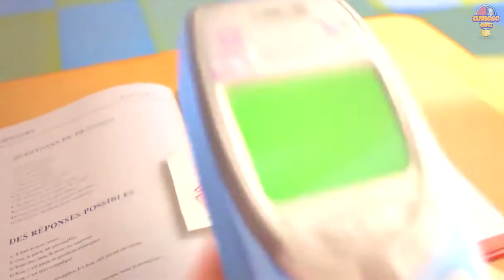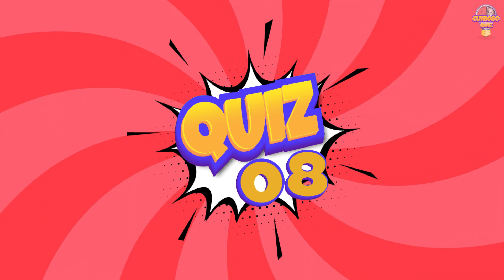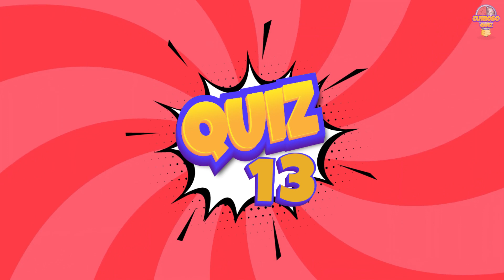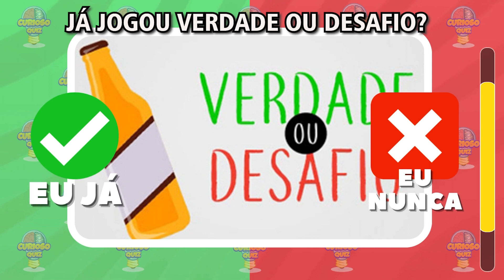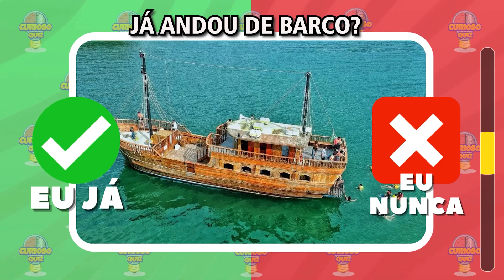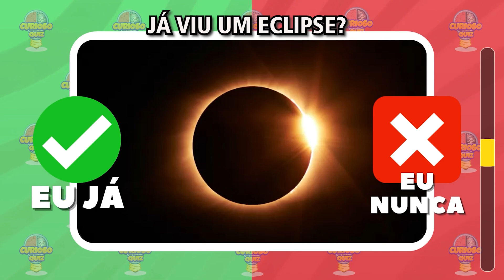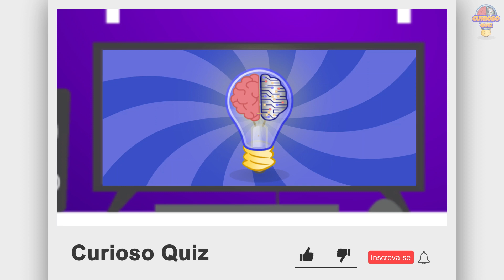🎃 JÁ FOI EM UMA FESTA HALLOWEEN? | JOGO DO EU JÁ OU EU NUNCA? | Se mentir, perde! #11 ✔️❌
Fala galera!
Jogo do EU JÁ ou EU NUNCA, responda as perguntas somente com EU JÁ ou EU NUNCA em 15 segundos.

Deixe suas respostas nos comentários!